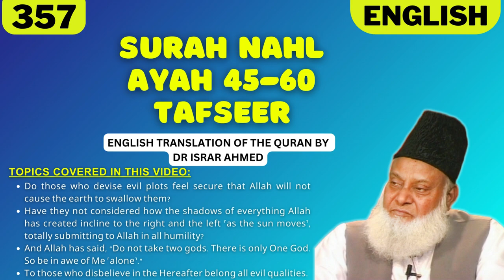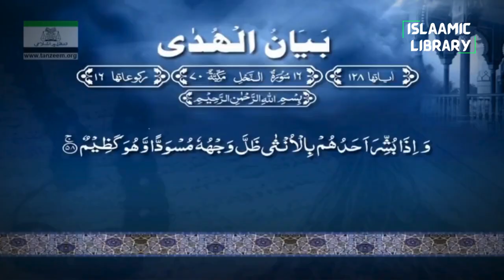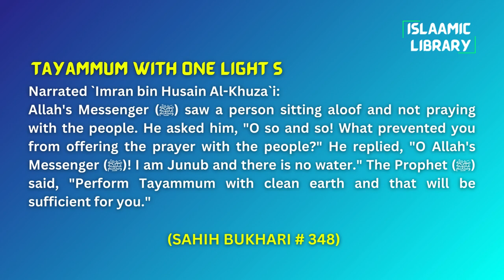Surah Nahl Ayah 45-60 Tafseer in English by Dr Israr Ahmed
TOPICS COVERED IN THIS VIDEO:
1. Do those who devise evil plots feel secure that Allah will not cause the earth to swallow them?
2. Have they not considered how the shadows of everything Allah has created incline to the right and the left ˹as the sun moves˺, totally submitting to Allah in all humility?
3. And Allah has said, “Do not take two gods. There is only One God. So be in awe of Me ˹alone˺.”
4. To those who disbelieve in the Hereafter belong all evil qualities.

Narrated `Imran bin Husain Al-Khuza`i:
Allah's Messenger (ﷺ) saw a person sitting aloof and not praying with the people. He asked him, "O so and so! What prevented you from offering the prayer with the people?" He replied, "O Allah's Messenger (ﷺ)! I am Junub and there is no water." The Prophet (ﷺ) said, "Perform Tayammum with clean earth and that will be sufficient for you."